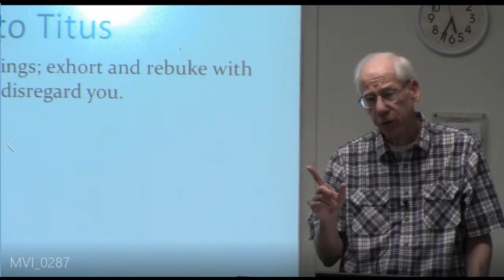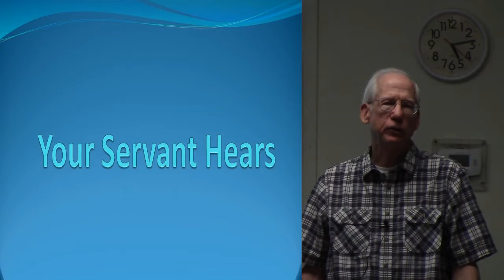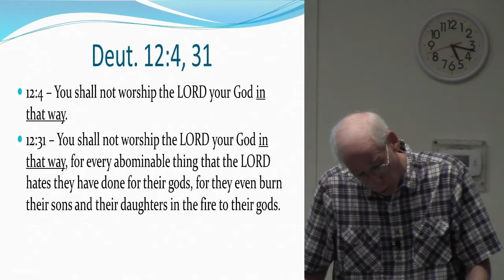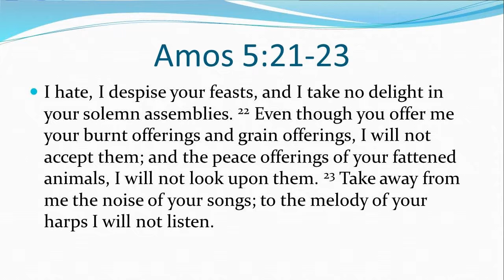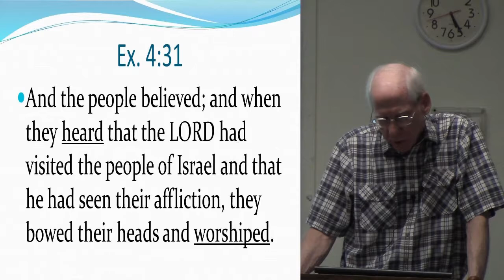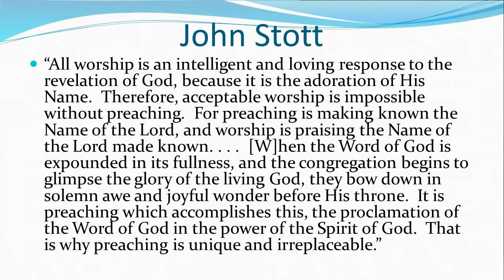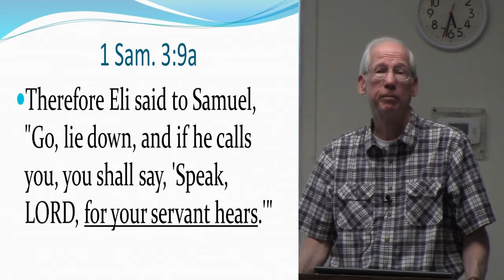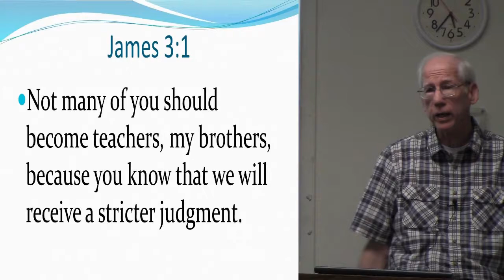Your Servant Hears